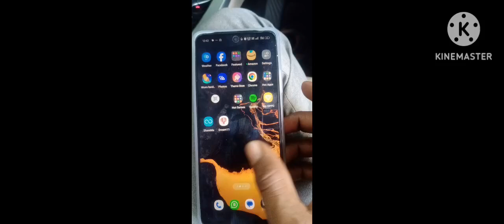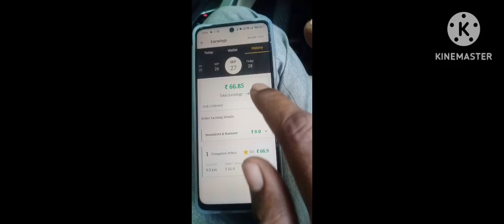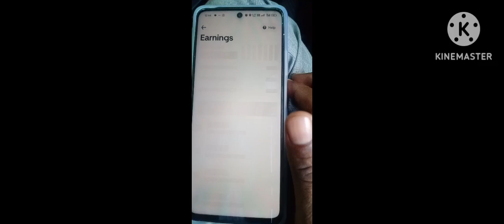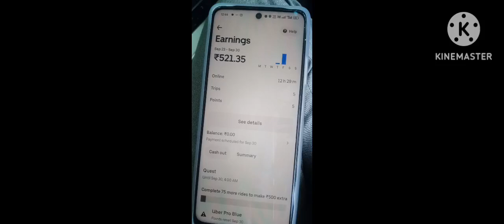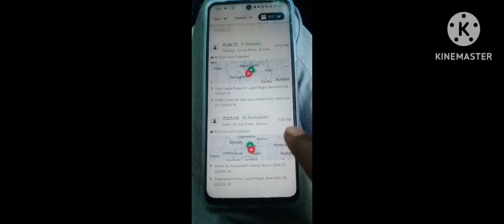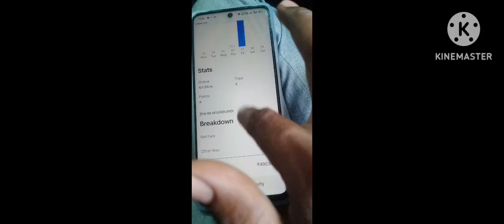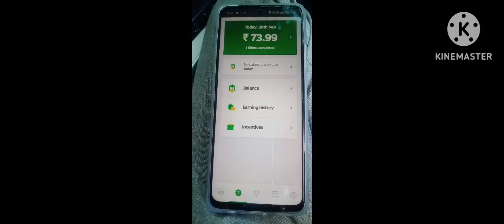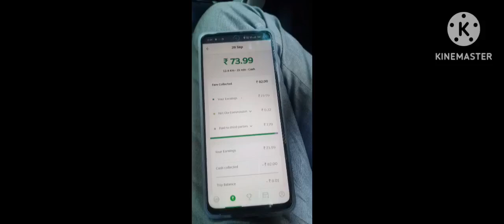rapido bike ki kamai uber me kamai ola me kamai